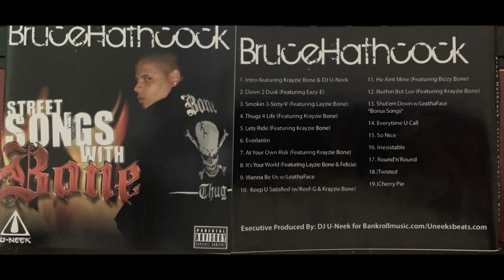Bone Thugs-N-Harmony & Bruce Hathcock (Krayzie Leathface)(SHUTEM DOWN)(Street Songs With Bone CD)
2012 CD Version Of "STREET SONGS WITH BONE"
20 Tracks Featuring Eazy-E & Bone Thugs-N-Harmony
Bruce Hathcock
DJ U-Neek